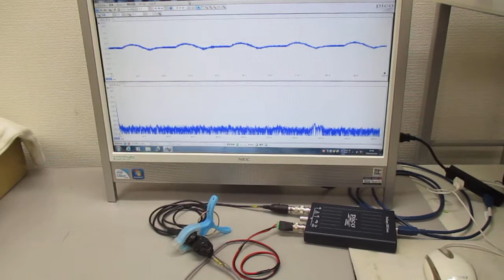オリジナル超音波実験 ultrasonic-labo